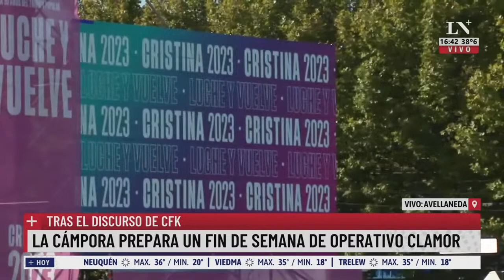Acto del kirchnerismo en Avellaneda: plenario de la militancia para pedir por su candidatura